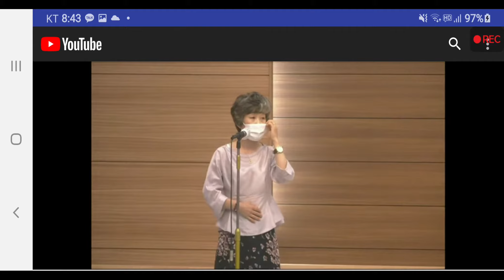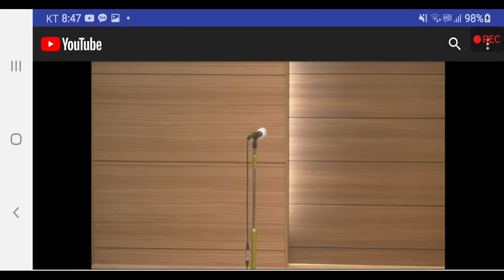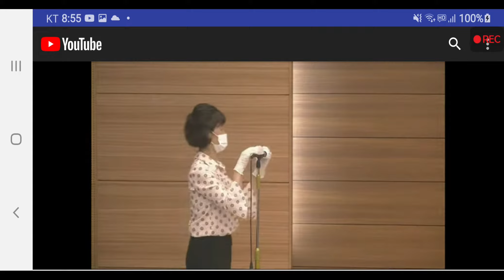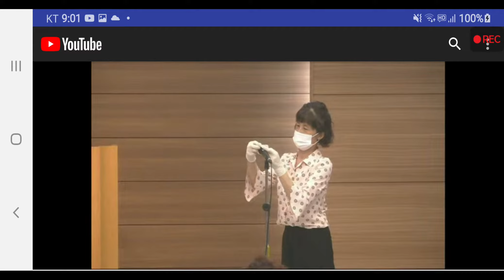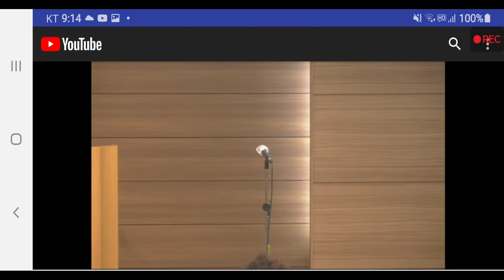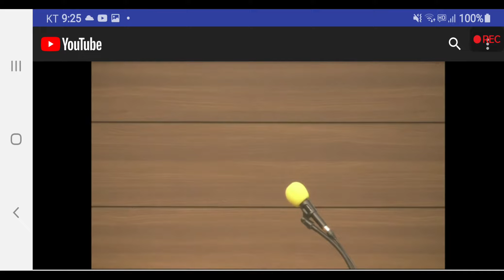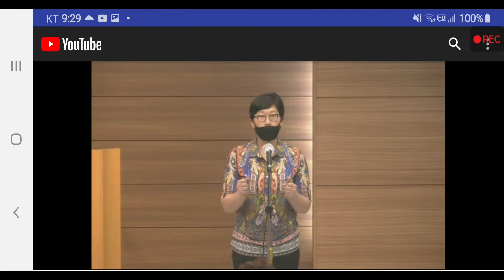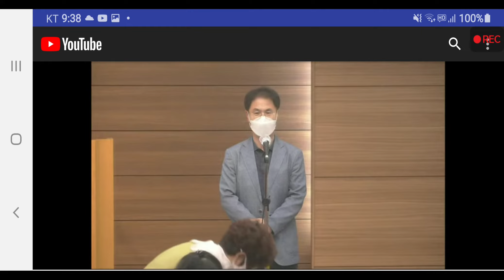목요모임 - 화답간증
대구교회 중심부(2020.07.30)